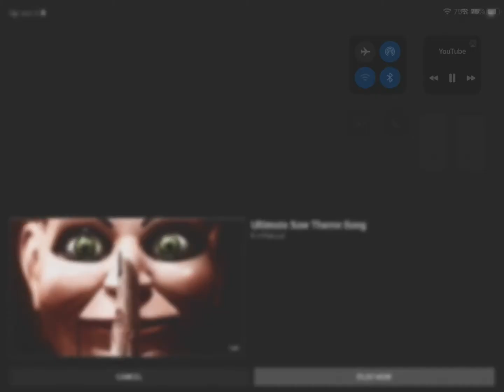SAW ABC II Music I don’t own any rights to the video for entertainment only